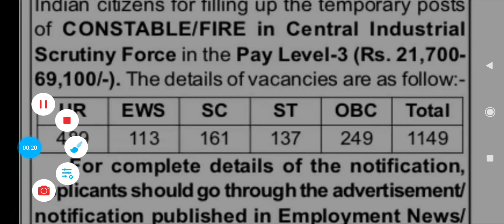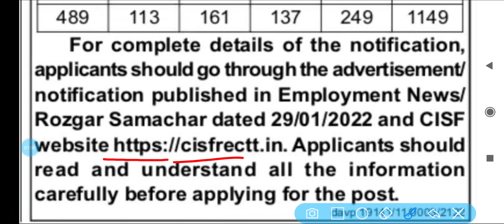CISF constable fire recruitment 2022 || new job alert || newjobalert